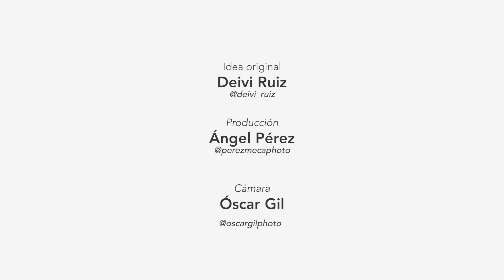No te pierdas a Omar Montes y Ana Mena con 'Como El Agua Remix'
El 2019 no podía terminar sin esta mezcla tan potente y de raíz que suman Ana Mena y Omar Montes. Juntos han reversionado 'Como El Agua', tema que ya lanzó el artista este verano, para darle un nuevo aire más actual con una producción más moderna y movida.

Ambos artistas gozan de su mejor momento profesional. Ana Mena, la sensación del año en Italia, ha sido Nº1 en todas las métricas del país durante siete semanas consecutivas y su 'single' junto a Fred De Palma, 'Una Volta Ancora', ya ha superado los 100 millones de visitas y certifica cuádruple disco de platino. Su versión en castellano, 'Se Iluminaba', también se ha convertido en un éxito en España, ya dentro del top 50 de las canciones más escuchadas en nuestro país. Omar Montes, actual Nº1 en la Lista de Canciones España por su tema 'Alocao' junto a Bad Gyal, se ha convertido en la sorpresa del mercado musical de este 2019, liderando todos los hitos de reproducciones y visitas en la primera semana de lanzamiento y entrando directo al #1 en su debut.

Entrevistador: @deivi_ruiz
Cámara: @oscargilphoto
Edición: @angelperezmeca